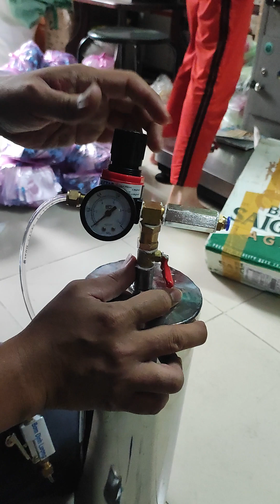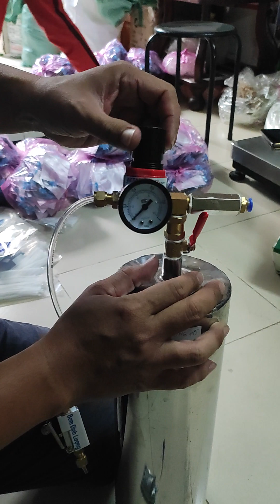Hướng dẫn định lượng bơm khí ethylene khoan lấy mủ cho bình inox siêu nhẹ